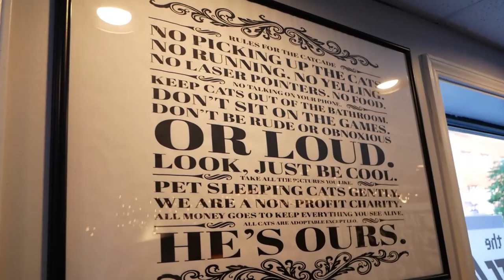Springing Cats And Kittens From Chicago ACC With The Catcade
Ride along as I join Chris & Shelly [of The Catcade] to spring seven cats and kittens from Chicago Animal Care and Control! These guys and gals will now enter The Catcade's foster program and rescue lounge, where they will be cared for by staff and volunteers of The Cade until they're adopted! The Catcade is one of my favorite rescues, seriously... where else can you can drink fizzy water, play video games, and support rescue cats all in one place!? Plus Chris and Shelly have helped build an awesome community of cat lovers in Chicago and beyond. So go learn how you can support The Catcade and make sure to visit them the next time you're in Chicago!